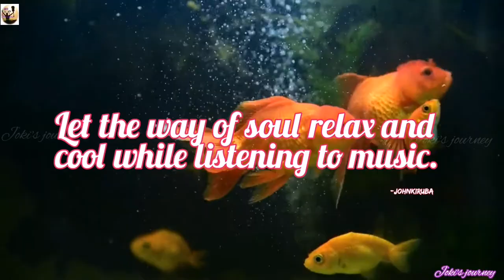6 minute of Relaxation Music underwater heaven,Aquarium colourful fishes calm music, stress relief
6 minute of Relaxation Music underwater heaven, calm music, stress relief music
  - Refreshing music for stress relief and studying @Joki's journey provide you Refreshing music videos helps to work energetic and keep your mind calm which contain peaceful music. If you are suffering very depressed or stressed, use this music for soothing relaxation or mind relaxing musical video.
Joki's Journey gives lot of collective videos from sea and varieties of sea fishes along with the coral algae. Playing fishes with their friend fishes.
 Our eyes enjoy watching colourful various beautiful fishes swimming in the deep sea and our minds get comfort, freshness, calm, and relax  when we see this. Seeing the colourful fishes in the depth of the sea will make you want to look it again and again from young to old.
Joki's Journey help to relief from stress and refreshing morning music. so use this soft soothing music for stress relief.
Joki’s Journey music can be used as background music in the morning, during the day or before going to the bed in the night. So Relax with the pleasant Music with the nature love, natural views, Natural content video and mind blowing audio hearing.
Sleeping music - relaxation music for sleeping, calm music, Relaxing music to fall asleep Joki's journey provide you sleep music videos helps to fall asleep fast which contain calm peaceful music. If you are suffering for sleep or insomnia, use this music for soothing relaxation or mind relaxing musical video.
Joki's Journey help to relief from stress and refreshing sleeping music. so use this soft soothing music for stress relief.
This is my Joki's Journey presenting for you as a sample.
Joki's journey will provide 6 minutes video to 2 hours video at present. I will do my best in fore-coming videos as per your requirements. Kindly comment your discussion for more improvement of my channel.
Joki’s Journey other sample links :
♫ 6 minute of sleeping music - relaxation music for sleeping, calm music, Relaxing music to fall asleep
In this video I provided beautiful mind blowing relaxing gallery video "calm cloudy moon in forest" with the background music of "Kiss the sky"

♫ 6 minute of Sunny Morning Relaxing Music - Refreshing music for stress relief and studying In this video I provided beautiful mind blowing relaxing gallery video "The sunlight penetrates coconut tree garden” with the background music of "Light Thoughts"

In this video I provided beautiful mind blowing relaxing gallery video "Aquarium - Colourful fishes swimming in deep sea near coral reef algae ” with the background music of " Lifting Dreams " along with the quotes "Let the way of soul relax and cool while listening to music - Johnkiruba"
Thank you so much for listening and giving comments. Support me more for my channel growth.